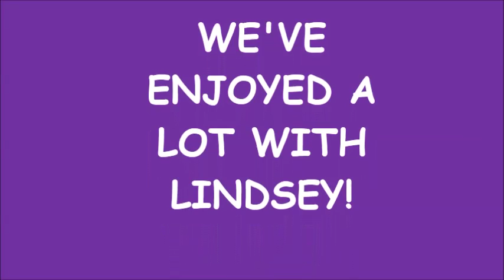The english morning activities